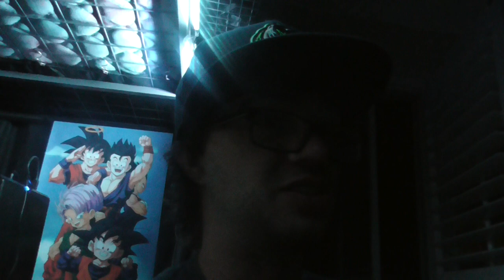SIX FLAGS RANT: New Reservation System BACKFIRES SPECTACULARLY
Just leave it to Six Flags to screw up even the most BASIC of functions.

Six Flags has jumped the bandwagon again and follows Universal and Cedar Fair's steps by introducing their own "reservation" system. Unfortunately, unlike Universal and Cedar Fair's, Six Flags' system BACKFIRED about as spectacularly as a 4th of July fireworks show. My explanation as follows.